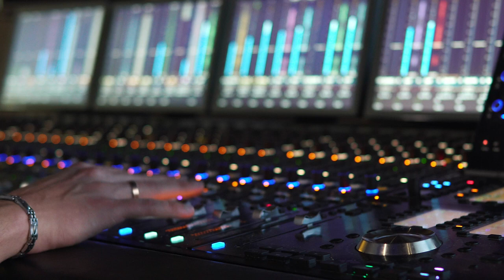CCC&TI's Associate in Fine Arts Music Degree Program